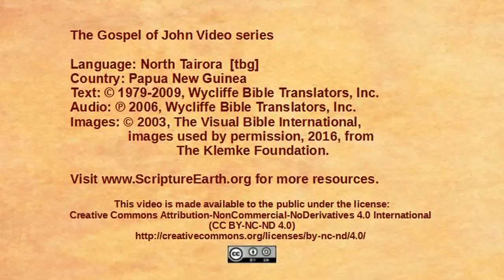North Tairora - John 1:1-18 “The Word” [tbg]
Scripture Videos from the Gospel of John in North Tairora of Papua New Guinea. [tbg]